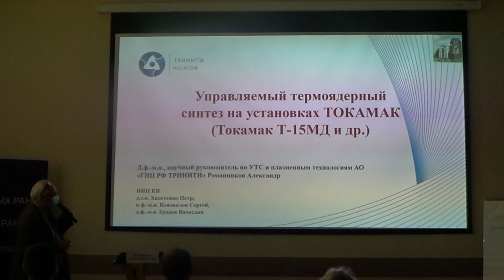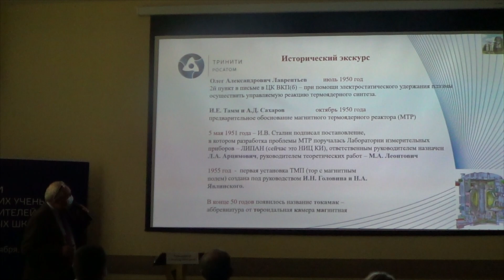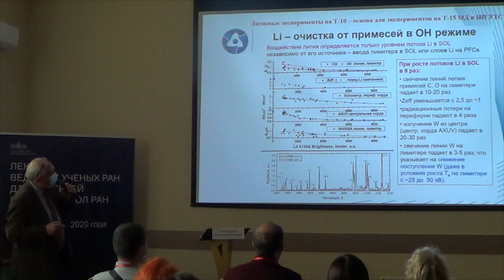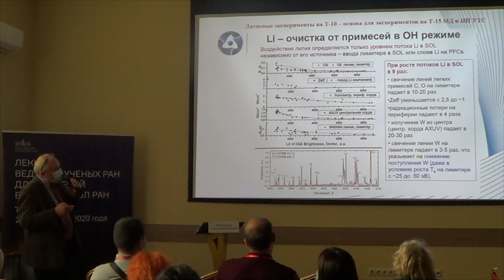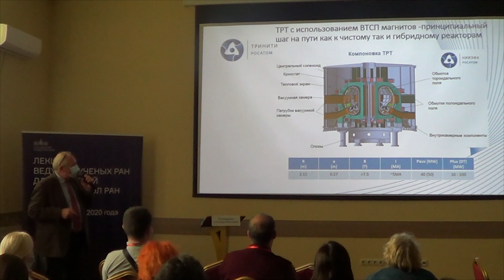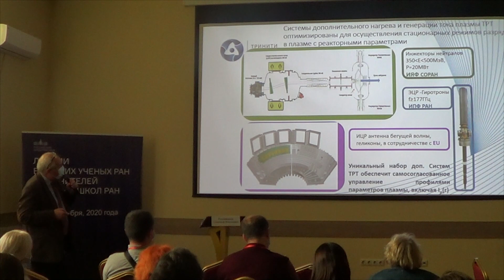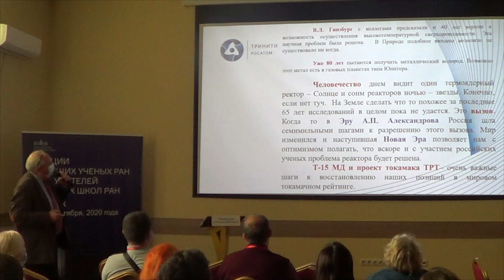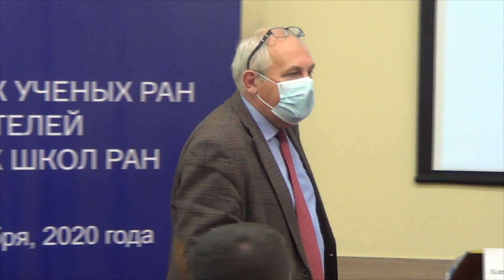Лекция д.ф.-м.н Романникова Александра Николаевича «Управляемый термоядерный синтез на ТОКАМАКах»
Романников Александр Николаевич - доктор физико-математических наук, научный руководитель Государственного научного центр Российской Федерации Троицкий институт инновационных и термоядерных исследований.

Лекция посвящена современному состоянию вопроса об управляемом термоядерном синтезе.  Обсуждается история вопроса, проблемы, основные российские и международные проекты. Продемонстрировано, какие проблемы электродинамики приходится решать для создания ТОКАМАКов.